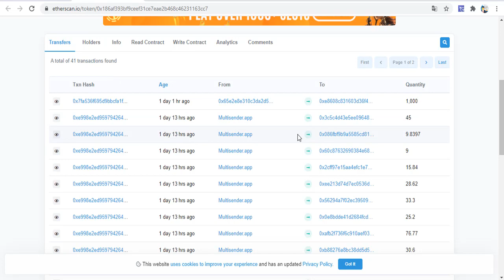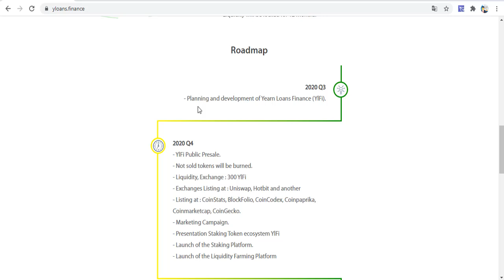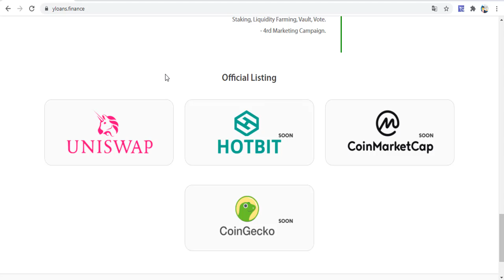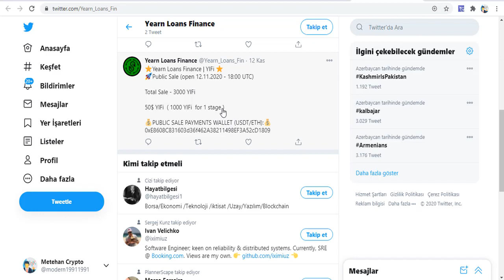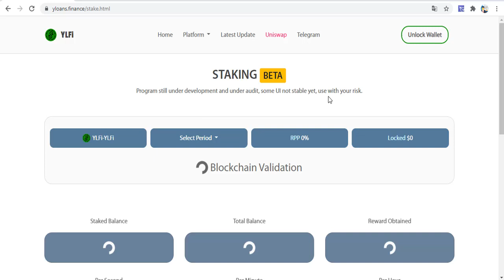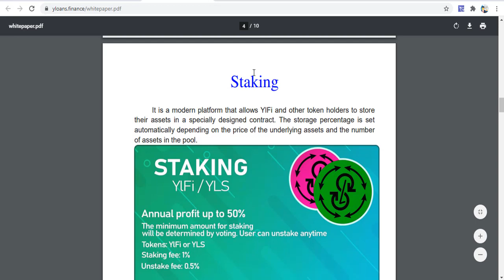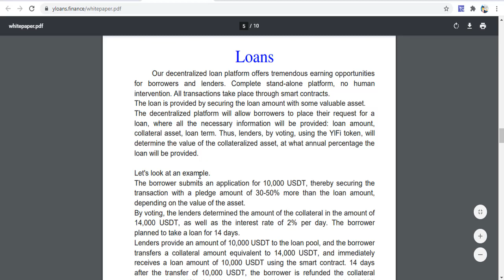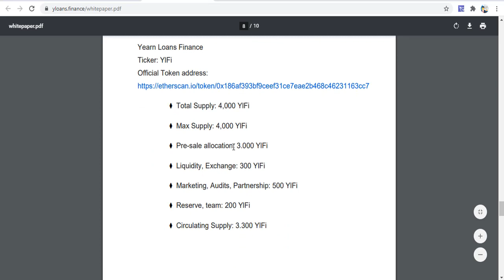Yearn Loans Finance - YLFI Token | Total Supply 4000 | Pre-sale Now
💠:PUBLIC SALE PAYMENTS WALLET (USDT/ETH):💠
0xE8608C831603d36f462A38211498EF3A52cD1809

Yearn Loans Finance | YlFi - is platform for Loanse cryptoassets and Staking, Liquidity Farming, Vault, Vote. Borrowers get money without selling cryptoassets. Lenders offer loans and earn competitive returns.

⚙ YlFi Staking Pool
⚙ Liquidity Farming Pools
⚙ Loans Platform Storage Liquidity Pools
⚙ Vault pools
⚙ Vote Rewards

YlFi focuses on introducing the newest DeFi concepts, Loans platform storage, staking pool, liquidity farming pools and vault pools. User interface & Graphics are modern, easy to use and friendly to all users.

YlFi TOKENOMICS

Total Supply: 4000 YlFi

Public sale: 3000 YlFi
Marketing:  500 YlFi
🦄Liquidity Exchange: 300 YlFi
Team reserve : 200 YlFi (Locked for 6 Months)

Token Symbol: YlFi
Token Decimals: 18
⚙ Contract Address: 0x186af393bf9ceef31ce7eae2b468c46231163cc7
 Important Note: Do not send ETH to YlFi Contract address
YlFi Public Sale
Stage 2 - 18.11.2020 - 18:00 UTC

Total Sale - 1000 YlFi
75$ YlFi ( 1000 YlFi  for 2 stage  )

0xE8608C831603d36f462A38211498EF3A52cD1809

Important Note: Do not send ETH to YlFi Contract
You can send ETH only to the Public Sale wallet:
Info Tools

🦄Trade YlFi Uniswap:
Uniswap Liquidity Locked Proof: (1 Years)
Team Token Locked Proof:
Staking Smart Contract:
Hotbit Proof:
DEXTOOL:
CoinGecko:
CoinMarketCap: